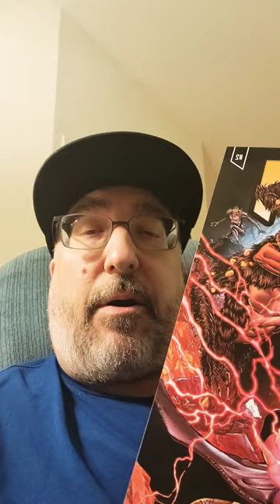ISOM #2: Proof of Book & Scan Ownership!